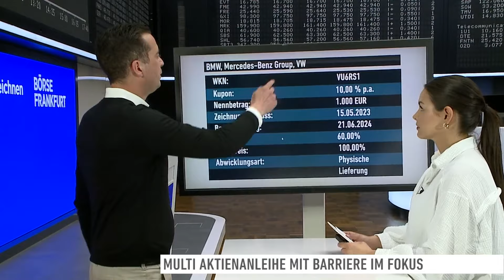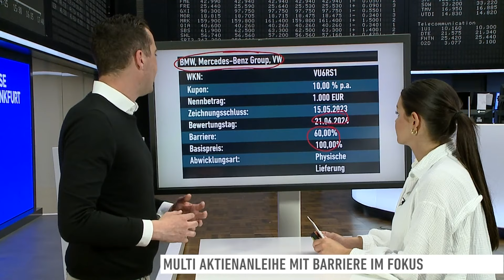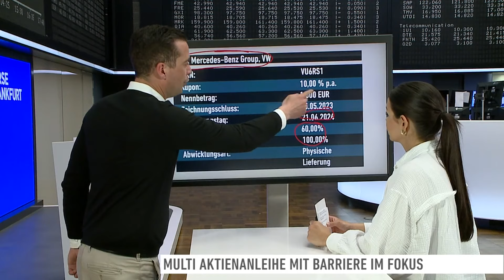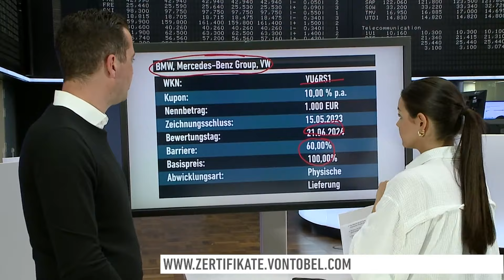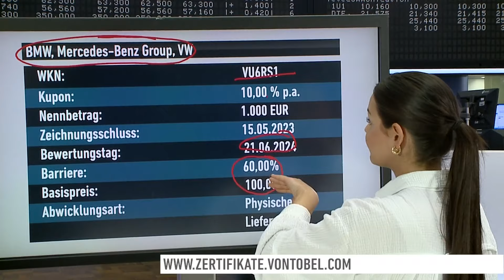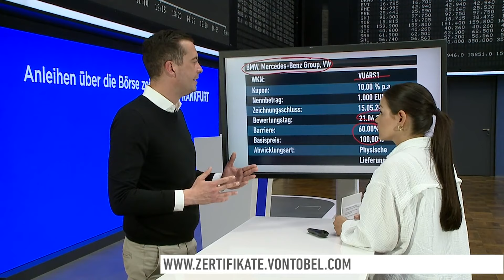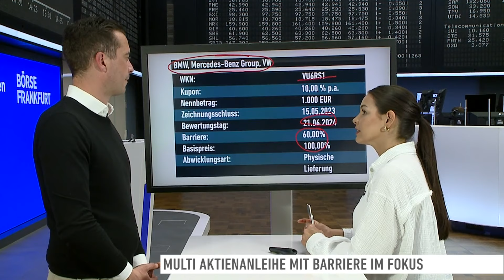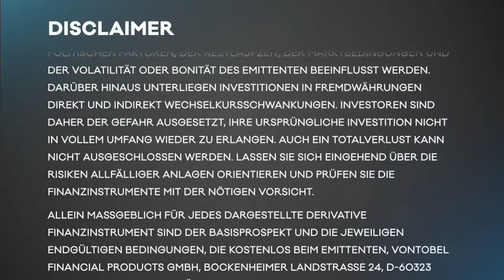Interview mit David Hartmann – Investieren in die Automobilbranche: So geht es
Mercedes-Benz und Porsche haben den Anfang gemacht und im Rahmen der Bilanzsaison gute Zahlen vorgelegt. Diese Woche berichten außerdem noch BMW und VW. Wie die deutschen Autobauer im internationalen Vergleich aufgestellt sind, erklärt David Hartmann.
Der Experte für Zertifikate spricht außerdem darüber, wie in die Autobranche investiert werden kann. Hartmann stellt dafür eine Multi Aktienanleihe mit Barriere vor. Welche Chancen Anleger damit haben, erfahren Sie in der Sendung.